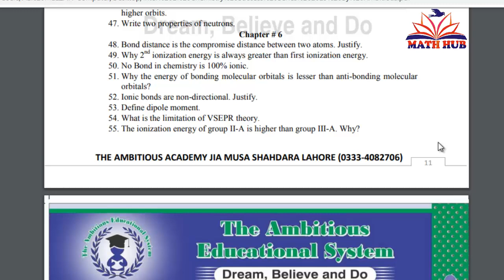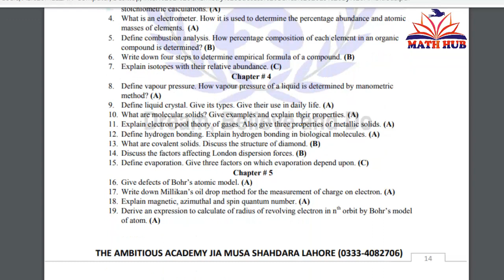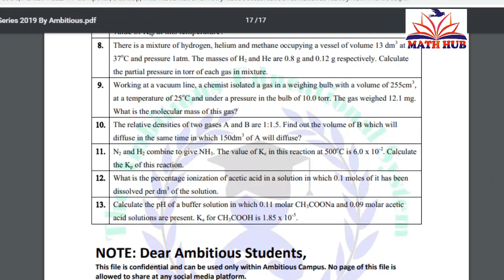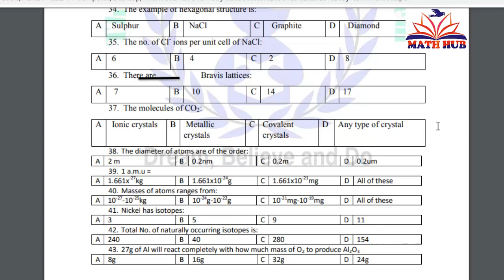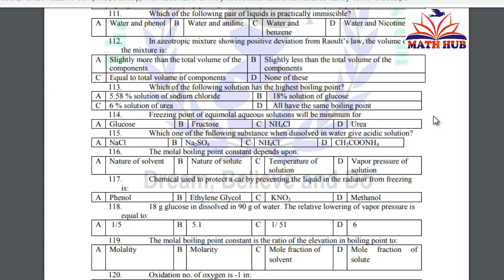Fsc part 1 Chemistry Most Imp questions 2019